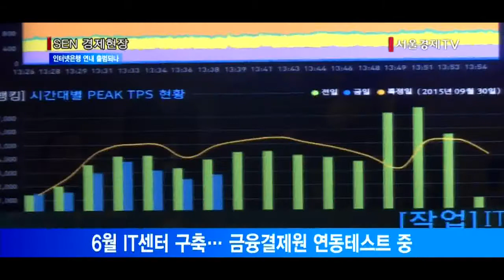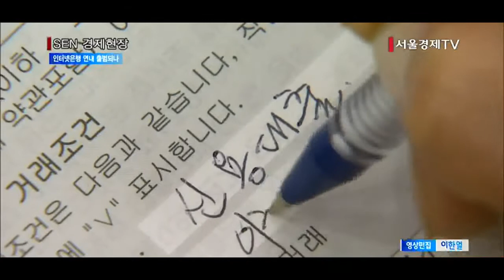[서울경제TV] 국내 첫 인터넷전문은행, 연내 출범 가능할까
[앵커]
국내 첫 인터넷전문은행을 올해 안에 볼 수 있을지 의구심이 커지고 있습니다. IT시스템 구축이 예상보다 늦춰지고 있는데다 초대 은행장 인선 작업도 지지부진하기 때문인데요. 이런 가운데 국내 첫 인터넷전문은행을 목표로 한 K뱅크는 계획대로 올해 안에 영업을 시작하겠다는 입장입니다. 보도에 정훈규 기자입니다.

[기자]
K뱅크는 오는 22일부터 인터넷전문은행 출범을 앞두고 본격적인 통합 테스트를 추진한다고 밝혔습니다.
은산분리를 완화하는 내용의 은행법개정안 국회통과가 계속 지연되고 있고, 전산시스템 구축이 예상보다 늦어지는 등의 이유로 연내 출범이 어려울 것이라는 우려를 불식시킨 겁니다.

이번 통합 테스트는 고객이 실제로 K뱅크를 사용하는 것을 가정하고 서비스 이용 시스템을 점검하는 과정입니다.
이번 테스트에선 고객 인증과 거래 요청, 시스템 내 금융거래 처리, 거래정보 관련 회계 등 주요 과정을 점검하게 됩니다.

K뱅크는 지난 6월 말 서울 마포구 상암동에 IT센터 구축을 완료했고, 지난달 초부터 금융결제원 연동 테스트도 진행하고 있습니다.
K뱅크 관계자는 “애초 수립한 계획대로 차질 없이 사업을 진행하고 있으며, 3분기 중 본인가 신청에 나서 연내 출범이라는 목표 달성을 위해 변함없이 최선을 다할 것”이라고 말했습니다.

하지만 일각에서는 ‘연내 출범’ 계획을 고수하는 K뱅크에 대한 우려의 목소리가 나옵니다.
인터넷전문은행의 ‘먹거리’로 꼽히는 중금리 신용대출 사업은 부실화 우려가 큰 시장이라 높은 수준의 리스크 관리와 회수관리가 요구됩니다.
짧은 기간 안에 쉽게 구축할 수 있는 시스템이 아니라는 겁니다.

실제 SC제일은행도 2005년 중금리 신용대출을 시작했다가 부실화를 막지 못해 중단한 사례가 있습니다.
이 때문에 정교한 신용평가 시스템을 구축하기 전까지는 K뱅크가 담보대출에 치중할 수밖에 없다는 전망이 제기되고 있습니다.
이렇게 되면 기존 은행들의 사업영역과 차별성이 떨어져 같은 고객 군을 대상으로 경쟁할 수 밖에 없는 셈입니다. /서울경제TV 정훈규입니다.